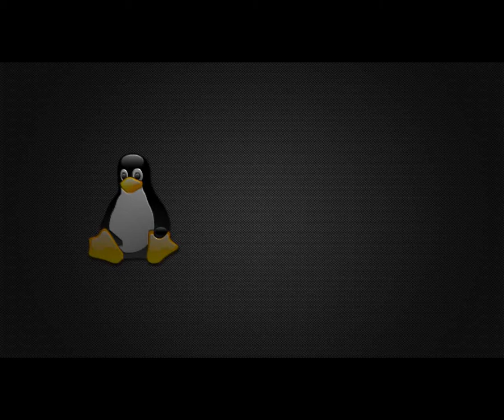Gaming In Linux : Volvo The Game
Volvo The Game running in Ubuntu Linux through wine 1.3.0, The game installs and runs great and is also free! Neat game with a few cars and 2 tracks, Get it for free today!